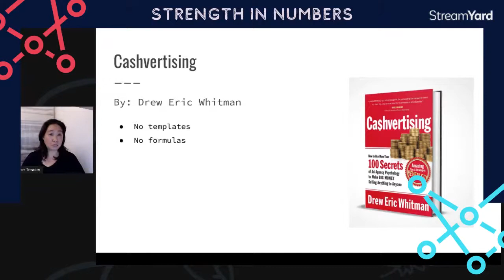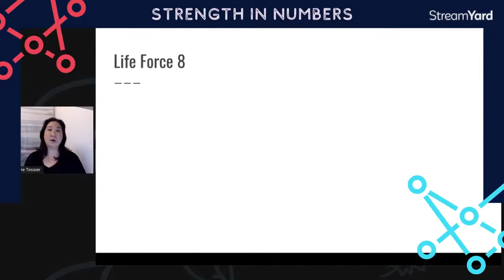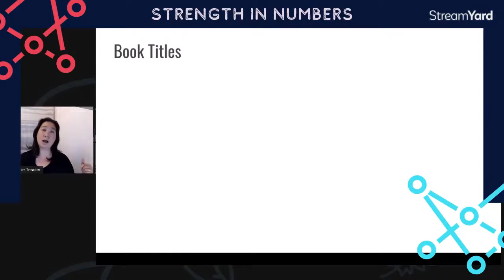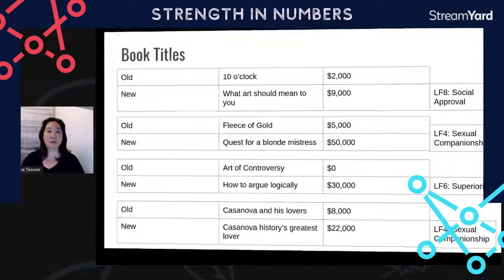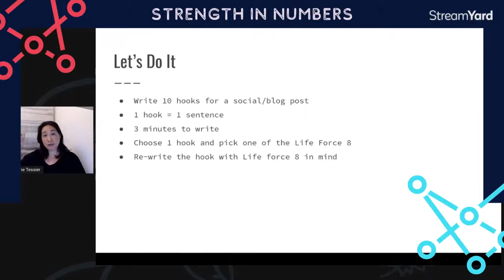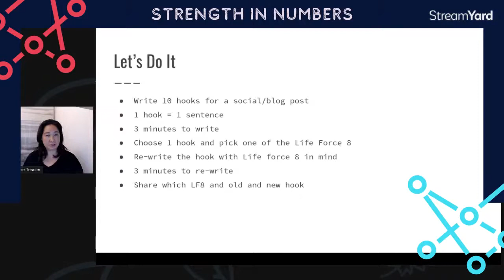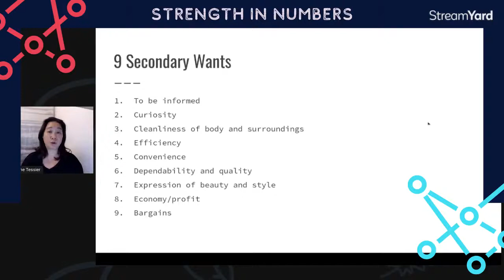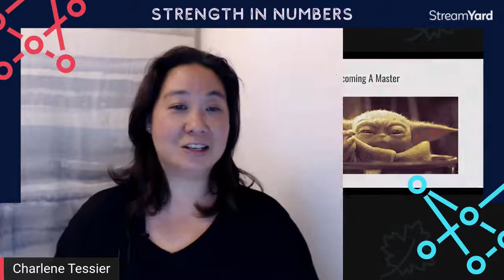Hook Your Client On LinkedIn: Proven Strategies and Tips for Attention-Grabbing Posts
Hook Your Client On LinkedIn: Proven Strategies and Tips for Attention-Grabbing Posts. Unlock the secrets of captivating your audience with attention-grabbing hooks and scroll-stopping techniques in this video. Discover how to hook a viewer and master the art of grabbing their attention on LinkedIn. Dive into valuable LinkedIn post tips and learn the ins and outs of crafting compelling content. Explore effective strategies for posting on LinkedIn and discover a wealth of creative ideas for engaging your potential client. Unleash the power of scroll-stopping hooks and learn how to hook your client’s attention right from the start. This video also delves into the importance of a solid LinkedIn content strategy and offers useful tricks and tips to enhance your posting strategy. Discover the secrets of LinkedIn success, maximize your reach, and elevate your LinkedIn game with expert advice and proven techniques. Whether you're seeking LinkedIn post ideas, content inspiration, or simply looking to enhance your overall LinkedIn presence, this video has you covered.

Stand Out From Your Competitors On LinkedIn..
And have clients direct messaging you!
Using ChatGPT AI prompts to do the work for you.
In 15 minutes you'll know...
1) Your ideal micro-niche for LinkedIn
2) How to stand out on LinkedIn
3) How to create a client-attracting LinkedIn Profile